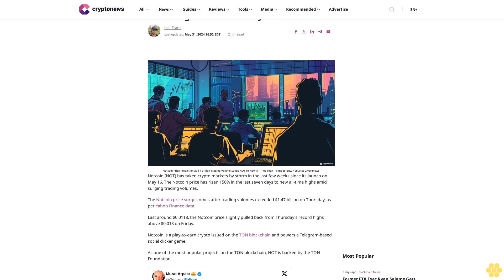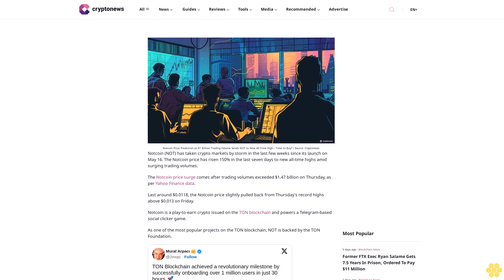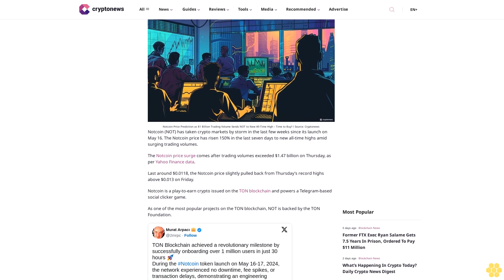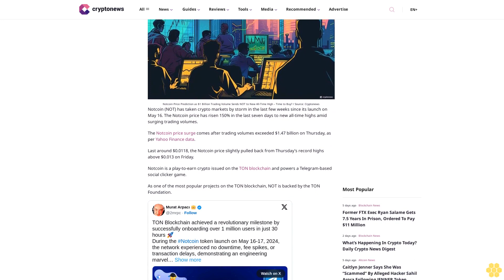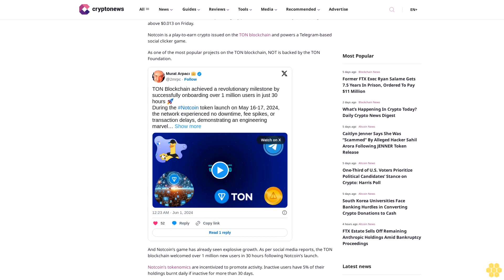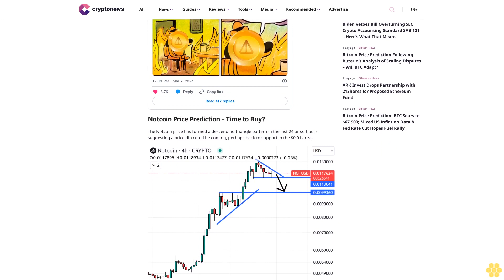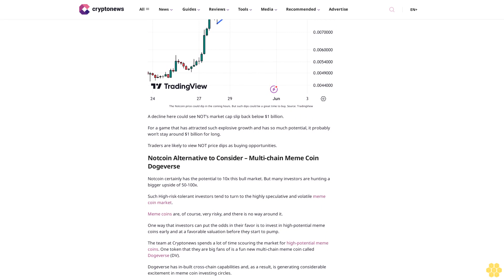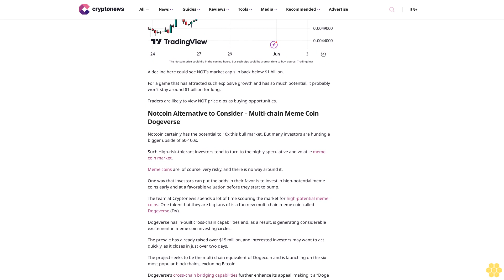Notcoin Price Prediction as $1 Billion Trading Volume Sends NOT to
Joel Frank

Notcoin Price Prediction as $1 Billion Trading Volume Sends NOT to New All-Time High – Time to Buy? / Source: Cryptonews

Notcoin (NOT) has taken crypto markets by storm in the last few weeks since its launch on May 16. The Notcoin price has risen 150% in the last seven days to new all-time highs amid surging trading volumes.

The Notcoin price surge comes after trading volumes exceeded $1.47 billion on Thursday, as per Yahoo Finance data.

Last around $0.0118, the Notcoin price slightly pulled back from Thursday’s record highs above $0.013 on Friday.

Notcoin is a play-to-earn crypto issued on the TON blockchain and powers a Telegram-based social clicker game.

As one of the most popular projects on the TON blockchain, NOT is backed by the TON Foundation.

And Notcoin’s game has already seen explosive growth. As per social media reports, the TON blockchain welcomed over 1 million new users in 30 hours following Notcoin’s launch.

Notcoin’s tokenomics are incentivized to promote activity. Inactive users have 5% of their holdings burnt daily if inactive for more than 30 days.

Notcoin Price Prediction – Time to Buy?.

The Notcoin price has formed a descending triangle pattern in the last 24 or so hours, suggesting a price dip could be coming, perhaps back to support in the $0.01 area.

A decline here could see NOT’s market cap slip back below $1 billion.

For a game that has attracted such explosive growth and has so much potential, it probably won’t stay around $1 billion for long.

Traders are likely to view NOT price dips as buying opportunities.

Notcoin Alternative to Consider – Multi-chain Meme Coin Dogeverse.

Notcoin certainly has the potential to 10x this bull market. But many investors are hunting a bigger upside of 50-100x.

Such High-risk-tolerant investors tend to turn to the highly speculative and volatile meme coin market.

Meme coins are, of course, very risky, and there is no way around it.

One way that investors can put the odds in their favor is to invest in high-potential meme coins early and at a favorable valuation before they start to pump.

The team at Cryptonews spends a lot of time scouring the market for high-potential meme coins. One token that they are big fans...